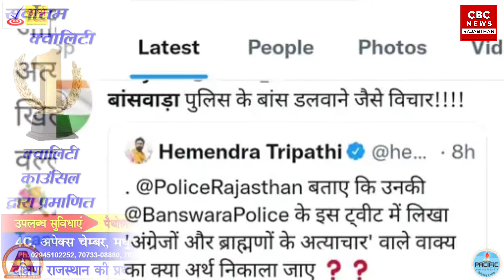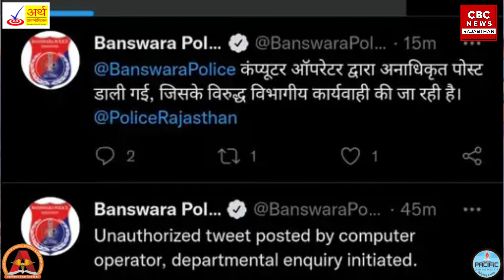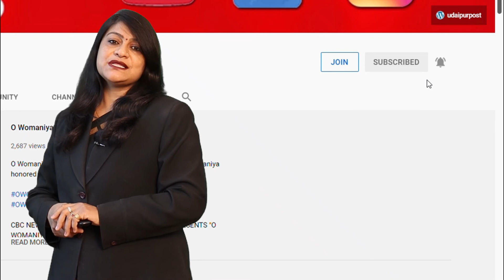Banswara Police के Official Twitter Account पर ब्राह्मणों के खिलाफ आपत्तिजनक टिप्पणी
Outrage has erupted in the Brahmin community over the objectionable remarks against Brahmins on the official Twitter account of Banswara Police. The Brahmin community has strongly condemned such behavior of the police maintaining peace and law and order and demanded action from the government.

An anti-Brahmin post was posted on the official Twitter account of Banswara Police on Monday, in which along with the British, Brahmins were also described as tyrants. After posting this post on the official Twitter of Banswara Police, it started going viral. On which resentment broke out in the Brahmin society. People have started getting different reactions about this post of the police. At the same time, this post was removed after some time on the protest of many Brahmin social organizations. Regarding the matter, Banswara SP Rajesh Kumar said that this was not an official post of the police. The operator has made an unauthorized post and has initiated action on the same.